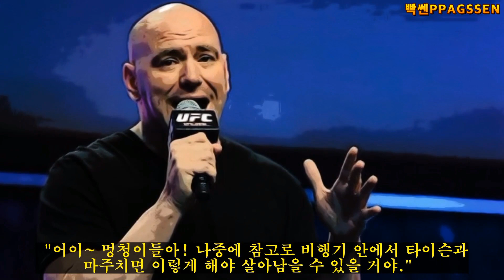타이슨 퓨리 은퇴후 헤비급왕은 올렉산드로 우식, 마이크 타이슨한테 엘보샷 맞을뻔한 만취객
타이슨 퓨리의 뒤를 이을 새로운 헤비급 복싱의 제왕은 누가 될까요? 타이슨 퓨리는 올렉산드로 우식을 꼽았는데요. 그리고 과거 마이크 타이슨에게 술먹고 백허그했다가 엘보에 맞을뻔한 취객이 있다는걸 아시나요? 영상 꼭 시청바랍니다.
Who will be the king of boxing heavyweights after Tyson Fury retires? There was an incident in which Mike Tyson tried to hit a drunken audience with an elbow. It's fun. Please watch this video.